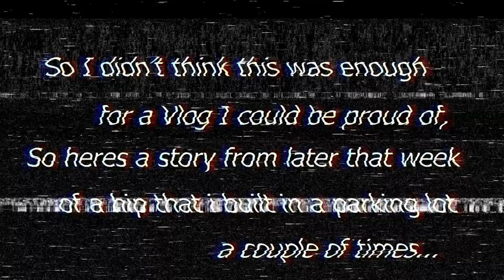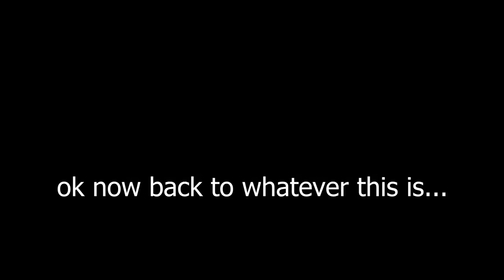Jason Singler | VLOG 02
Took a trip out to Big Sky, Montana for a fun adventure! Plus a bonus story of building a hip out of some stuff I found at a construction site. Cheers!

0:00 intro
1:31 Big Sky House
4:04 Big Sky Skatepark
6:01 DIY HIP